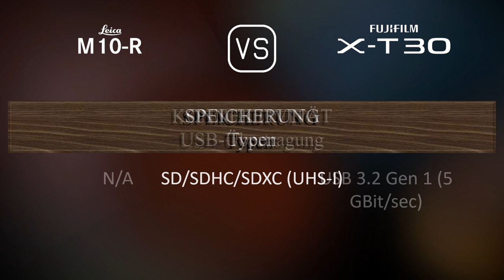Leica M10-R vs. Fujifilm X-T30: Ein Vergleich der technischen Daten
Dieses Video gibt einen Überblick über die Leica M10-R und die Fujifilm X-T30 in einem parallelen Technikdatenvergleich (comparison of specifications). Vielen Dank fürs Zuschauen.

00:25 EINFÜHRUNG
00:33 KAMERAGEHÄUSE
00:40 BILDSENSOR
01:01 BILD
01:16 OPTIK & FOKUS
01:41 BILDSCHIRM
01:58 SUCHER
02:13 FOTOGRAFISCHE FUNKTIONEN
03:06 VIDEOGRAFISCHE FUNKTIONEN
03:20 SPEICHERUNG
03:24 KONNEKTIVITÄT
03:49 ALLGEMEINE ANGABEN
04:07 SONSTIGE FUNKTIONEN